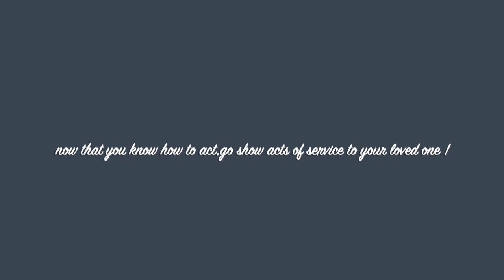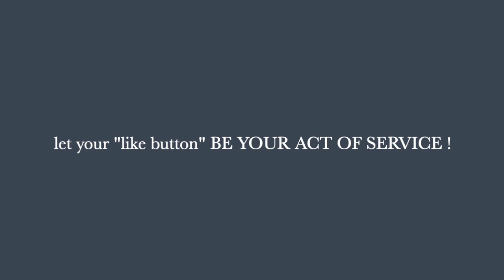ACTS OF SERVICE !!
LEARN WHAT STRATEGIES WORK AND APPLY THE STRATEGY !